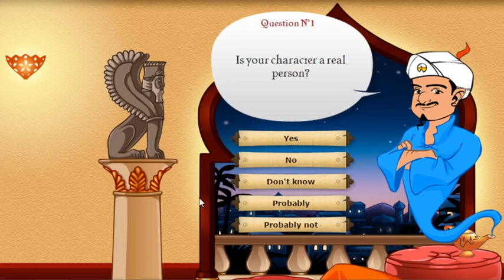CANT GUESS JACKSEPTICEYE RAGE QUIT l AKINATOR #2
HE REALLY CANT GUSEE ANYONE IN THIS VID